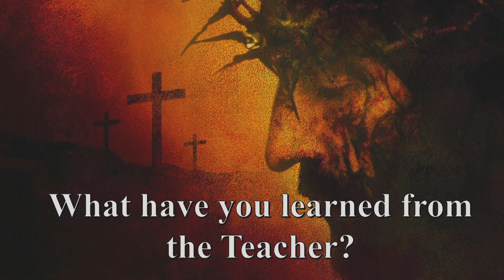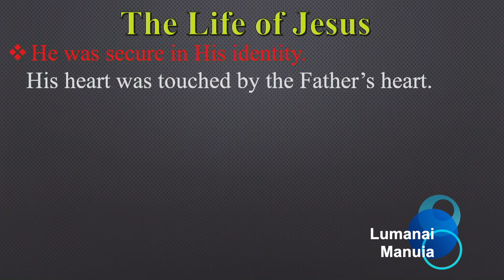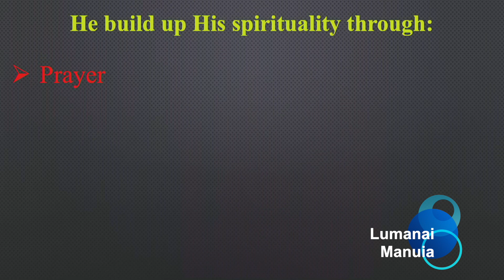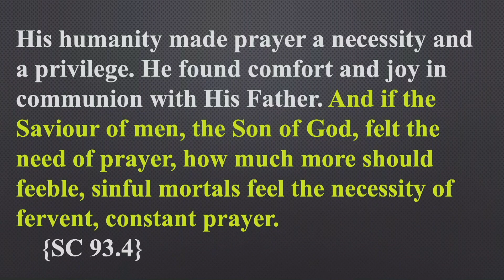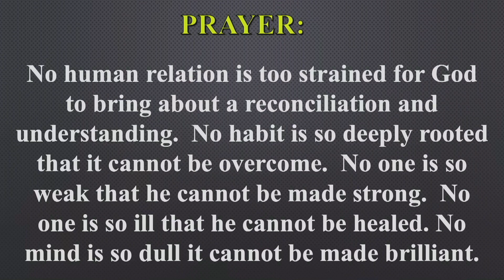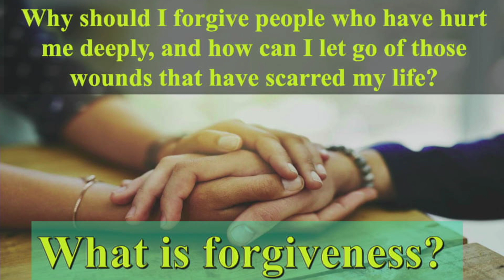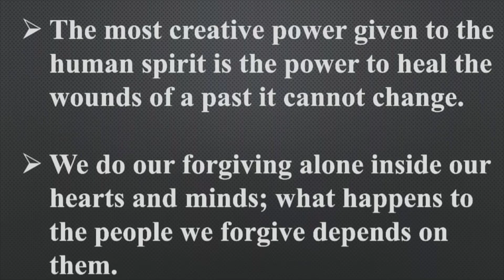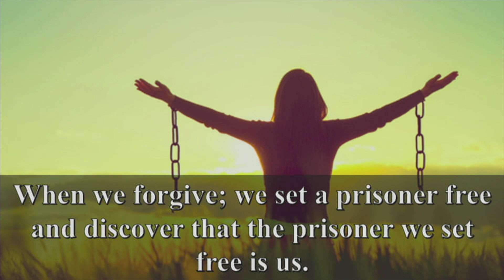More Lessons From The Master Teacher - Isi Lesona Mai Le Matai Faiaoga | Pastor Anthony Lavea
Pastor Anthony Lavea sermon title today is "More Lessons From The Master Teacher - Isi Lesona Mai Le Matai Faiaoga.  Powerful message!!!
The Life Of Jesus
His heart was touched by the Father's heart!
His heart touched the father's heart!
He set His heart to live in obedience, according to the will of God!
His heart was commetted to the cause of God

Jesus build up His spirituality  Through
1.  Scripture Reading
2.  Retreat
3.  Solitue

You got to listen to Pastor message, he did dig deep the the stricture today..
Taua ma loloto tele le feau o lenei aso, sa laugaina e le faifeau...

Faafanua A Le Atua Mo Lou Faaolataga| God's Blueprint For Your Salvation By Pastor Siaosi Tolai

Much Mahalo, Thank You & Faafetai Tele
Lumanai Manuia